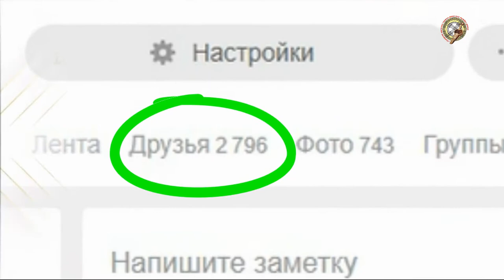"Табыс құпиялары"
Теміртау музейінің "ас үйіне"🎥  көз салыңыздар😉